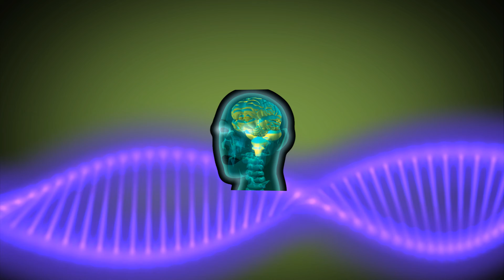Alan O'Connor DNA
Stock footage Animation created for Wavebreak Media By Alan O'Connor of Year 2 BA Hons Multimedia at CIT

3D DNA layer background and all footage are completely editable in after effects and can be replaced with whatever the company chooses.